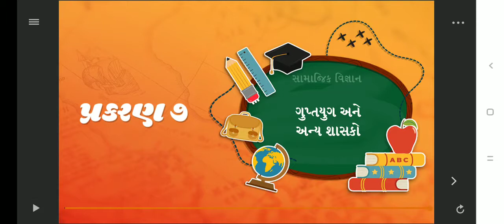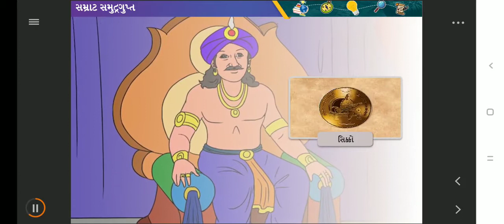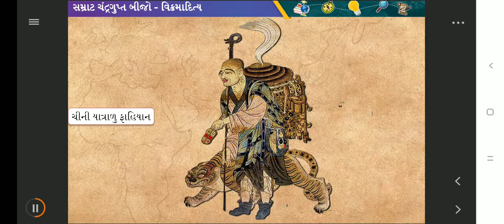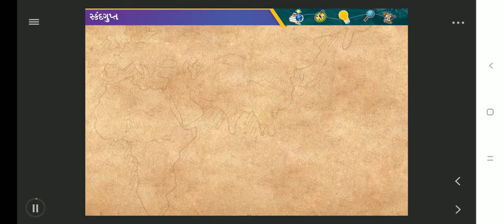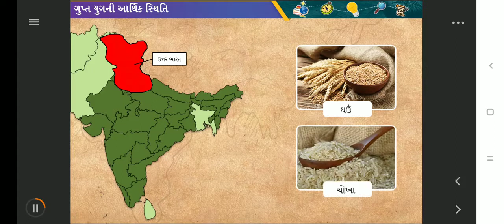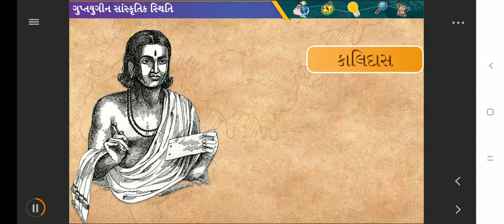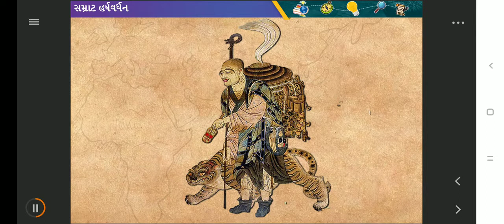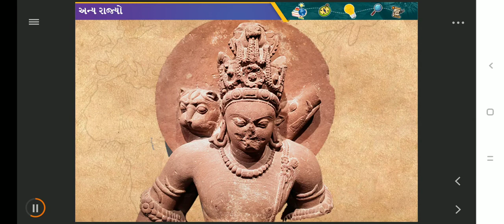STD 6 SS SAM 2 CH 7 Guptayug ane any shasako